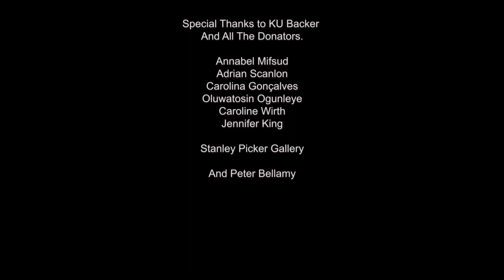Sofa Story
A short film about the life of a sofa and its roles in people lives.
For this film I was editor / AD/AC